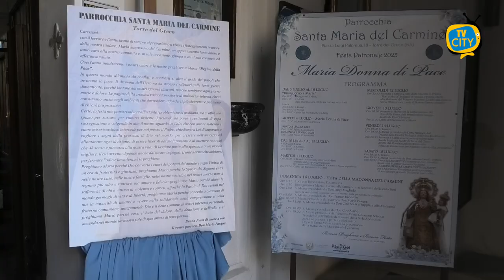Festa della Madonna del Carmine: il messaggio di Don Mario Pasqua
Fervono i preparativi per la festa della Madonna del Carmine il prossimo 16 Luglio.

Ai microfoni di TVCITY, il parroco don Mario Pasqua illustra il programma delle celebrazioni, spiega il senso della festività e rivolge un messaggio a tutta la comunità.